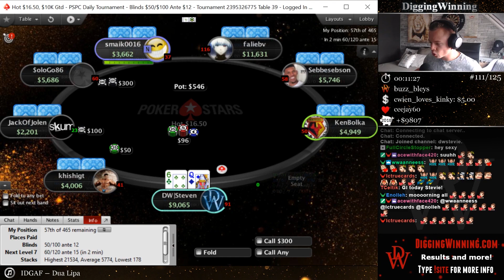DWstevie Twitch Clips Part 1 | DiggingWinning highlights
Highlight clips of the livestreams of DWstevie!